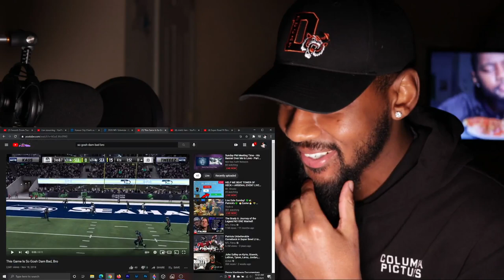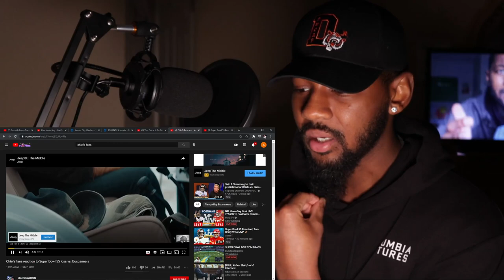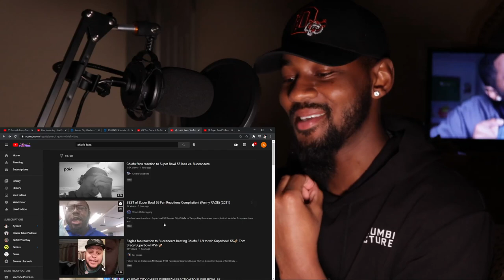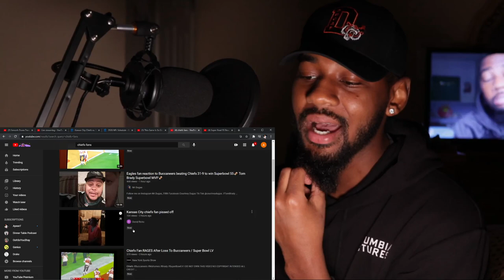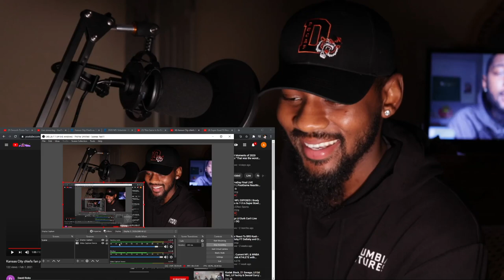BEST of Super Bowl 55 Reactions Compilation! (Funny RAGE) (2021) 😂 REACTION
Reacting to the Funniest Fan Rage Reactions to SuperBowl55 (Tampa Bay Buccaneers vs Kansas City Chiefs) 🏈